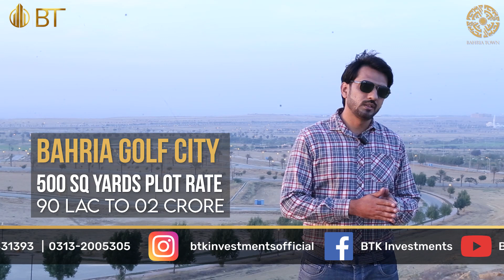Bahria Golf City| Most luxury and Affordable In 500,1000,2000 Category Plots| Bahria Town Karachi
BTK Investments looks forward to bringing you the best Projects of Bahria Town Karachi to You, our Valued Clients at BTK Investments we make sure that our clients feel safe with their investments secure through our guidance We strive to live up to our client's expectations and will keep on striving.

We are the first choice of real estate investors in the housing, commercial, services and joint venture areas. To invest in Bahria Town Karachi and to know more about our delivered and upcoming projects.

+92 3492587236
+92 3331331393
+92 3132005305